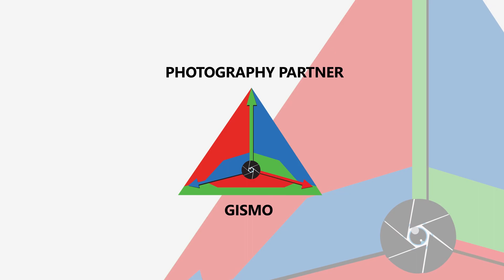Big boss "Madhumitha" suicide attempt panadhu Romba thapu_ Meera mithun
பிக்பாஸ் "மதுமிதா" Suicide Attempt பண்ணது  ரொம்பவே தப்பு _ மீராமீதுன்